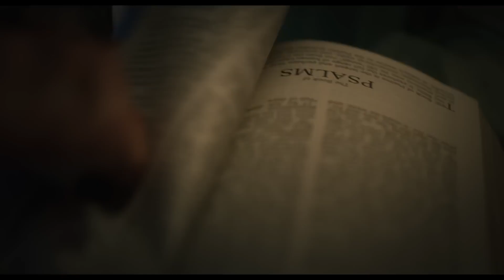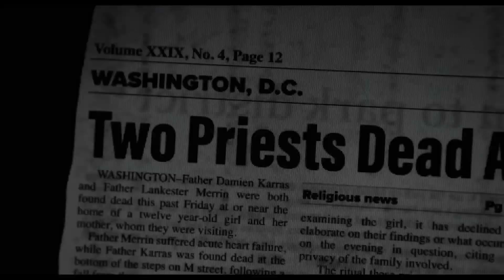THE EXORCIST: BELIEVER | Angela Attacks Dad (2023) Movie CLIP HD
Since the death of his pregnant wife in a Haitian earthquake 12 years ago, Victor Fielding (Tony winner and Oscar® nominee Leslie Odom, Jr.; One Night in Miami, Hamilton) has raised their daughter, Angela (Lidya Jewett, Good Girls) on his own. But when Angela and her friend Katherine (newcomer Olivia Marcum), disappear in the woods, only to return three days later with no memory of what happened to them, it unleashes a chain of events that will force Victor to confront the nadir of evil and, in his terror and desperation, seek out the only person alive who has witnessed anything like it before: Chris MacNeil.

CAST: Leslie Odom, Jr., Ann Dowd, Jennifer Nettles, Norbert Leo Butz, Lidya Jewett, Olivia Marcum and Ellen Burstyn